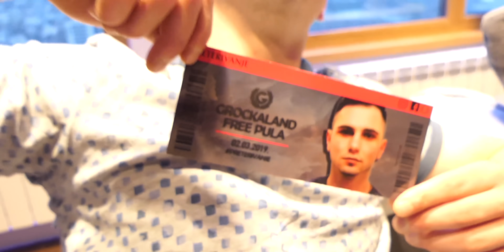IZAŠAO JE IZ ZATVORA NAPOKON! *emotivno*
Davne 2018 upoznali smo Pulu našeg sada drugara i brata.
Upoznali smo ga na čudan način, ali je postao sastavni deo našeg života i naučio nas da se drugovima ne okreću leđa kada su u neprilici.
Pogledajte Pulin prvi dan napolju.
VOLI VAS GLORYDAYZ!